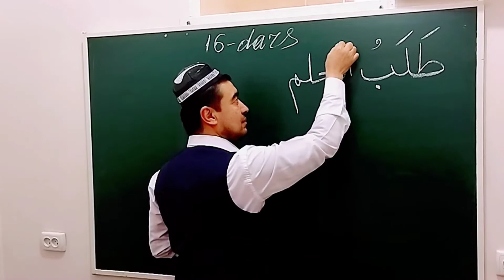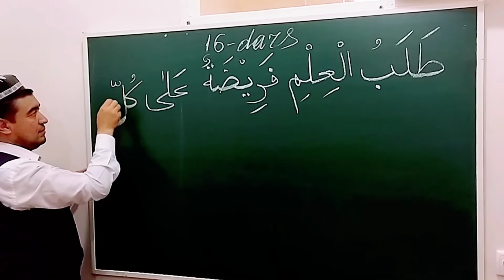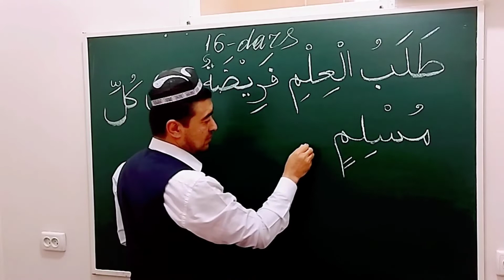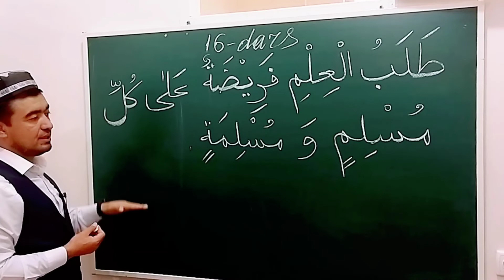HUSNIXAT 16-DARS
📝ARAB HARFLARINING QO'SHIB YOZILISHI

HUSNIXAT

16-DARS